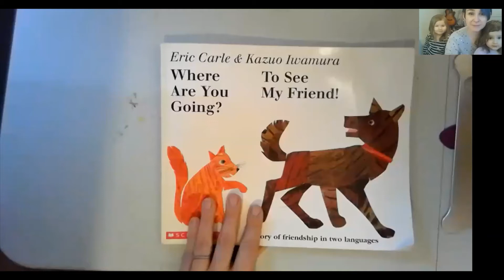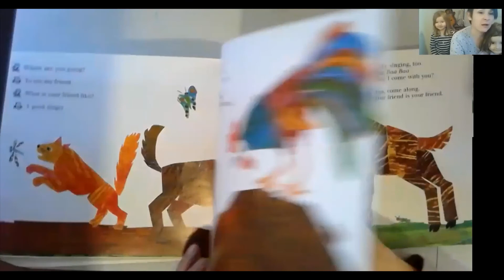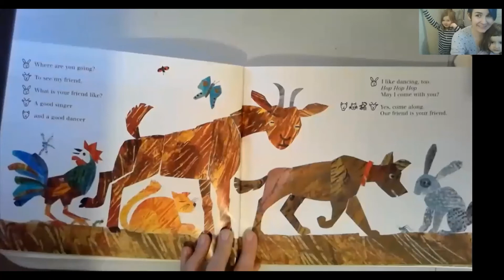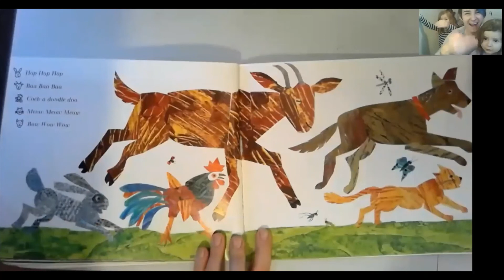Where Are You Going? To See My Friend - read by Mrs. Thompson & her daughters